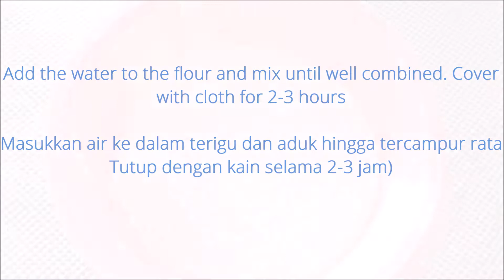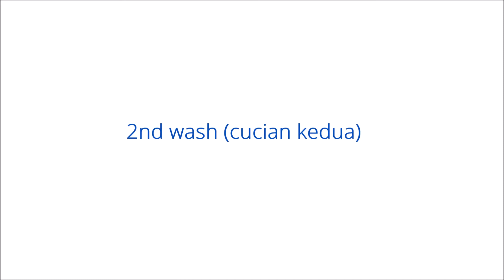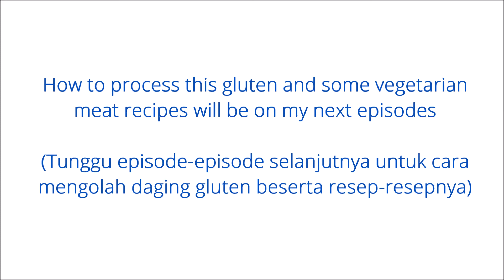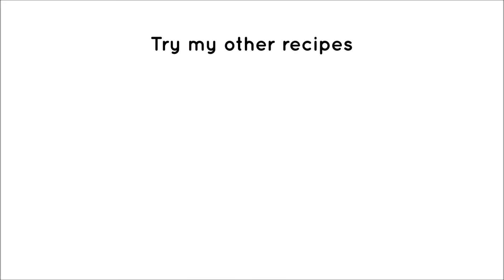How to Make Seitan/Vegetarian or Gluten Meat - Cara Membuat Daging Vegetarian/Gluten - Episode 233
Ingredients (Yields 500 gr gluten - menghasilkan 500 gr gluten):

1 kg bread/high protein flour (tepung protein tinggi/cakra/komachi)
650-700 ml water (air)